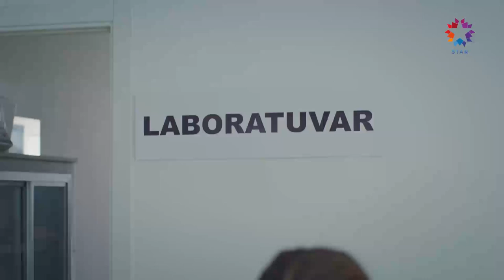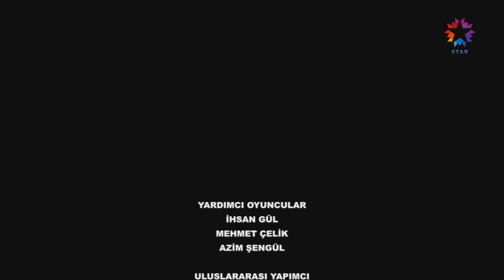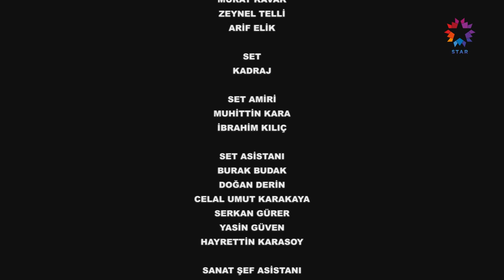Toprak ile Fidan 16. Bölüm | Zorlu Bekleyiş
Toprak ile Fidan 16. Bölüm (21 Kasım 2022)

OGM ve Stellar Ortak Yapımı Olan Toprak ile Fidan Hafta İçi Her Gün 19.00'da Star'da!

16. Bölüm Özeti:
Fidan her geçen gün Toprak ve Nejat’ın aynı insan olduğuna ikna olmaktadır. DNA testi sonuçlarını beklerken buna dair yeni işaretler ortaya çıkar. Yalçın’ın şantajı Aydan’ı huzursuz eder. Mert ve Asya’nın yaşadığı sorunlar beraber olmalarını istemeyen annelerini mutlu etmektedir.

Toprak; geçirdiği trafik kazasından sonra 5 yıl komada kalır ve uyandığında hiçbir şey hatırlamaz. Hayatıyla ilgili sadece kendine söylenen şeyleri benimsemek zorunda kalan Toprak için bir şeyler yerine tam oturmaz. Annesi Keriman, Toprak’ı nişanlısı olduğunu söylediği Aydan’la evlenmesi için zorlar. Bir kazayla birbirlerinden ayrılmak zorunda kalan Fidan ile Toprak'ı kader yeniden bir araya getirir.

OYUNCULAR:  Hazal Adıyaman, Osman Aydın, Asuman Bora, Hilal Tüfekçi.

KÜNYE
YAPIMCI: OGM Pictures & Stellar Yapım
YÖNETMEN: Eray Koçak ve Atilla Cengiz
SENARYO: Ahmet Köşeoğlu, Gökçen Eroğlu, İnan Güngören, Can Özdemir, Banu Özyürek ve Nur Kıymaç
TÜR: Dram